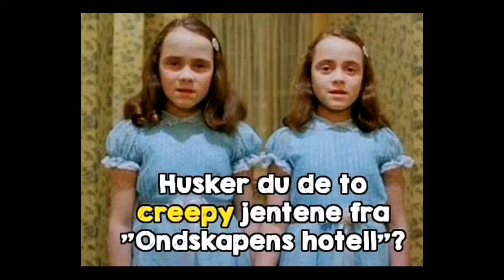Været i Stavanger 19.02.2017, 10.20 Stavanger: cloudy 6°C. Vind: V/4 m/s.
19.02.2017, 10.20 Stavanger: cloudy 6°C. Vind: V/4 m/s.